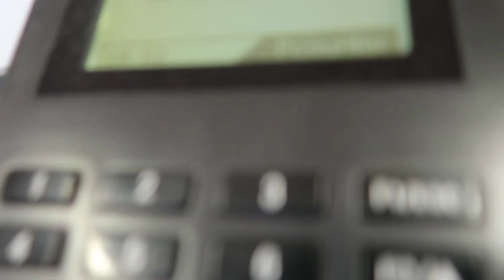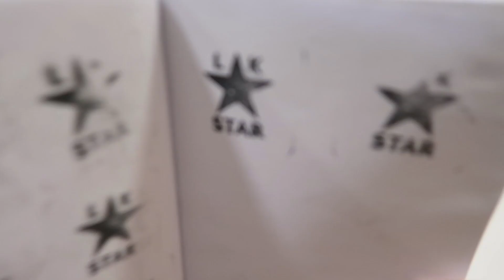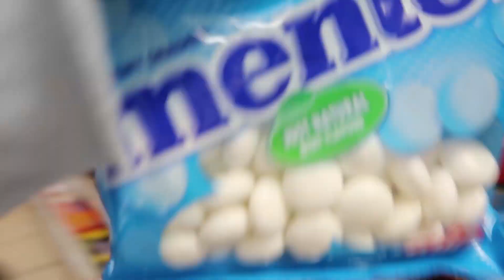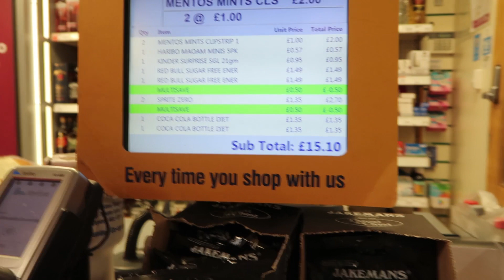DIET COKE MENTOS DRINKING CHALLENGE! FREE GIVE AWAY!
What happens when you drop Mentos in Diet Coke then try to drink it. Free Give Away At The End